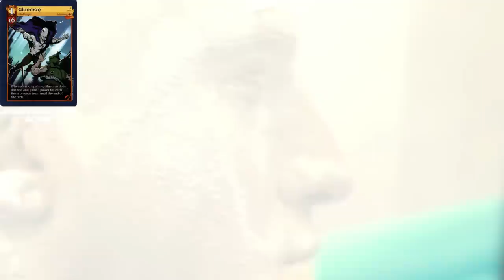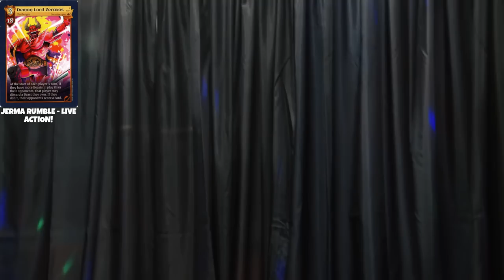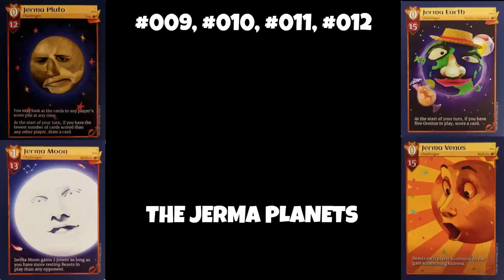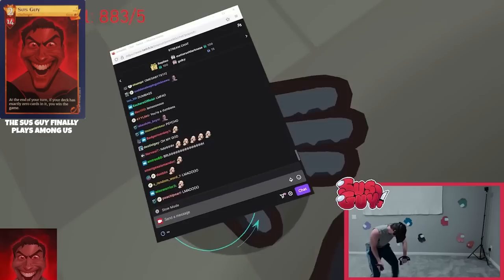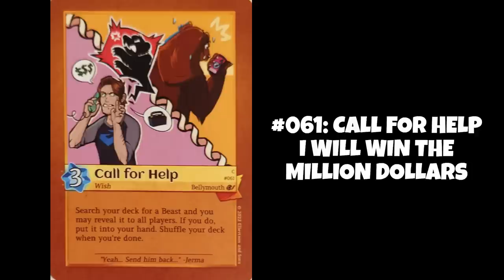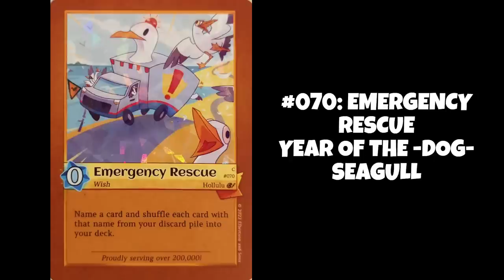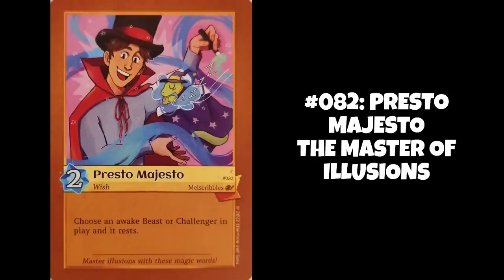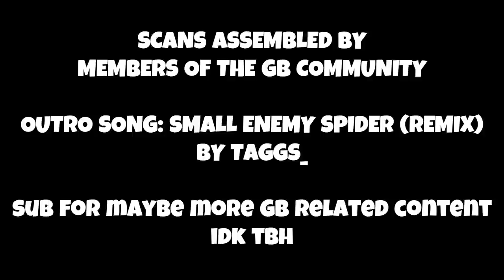jerma clips that inspired grotto beasts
These are just the references that I could recognize on my own, I'm sure some have been missed out on. Apologies if the editing is shoddy at times, my experience with editing videos is quite limited D:

All scanned images were used from violetro.se, where a group of fellow GB enthusiasts came together to collect and compile scans of all cards onto one database. Thanks to all you guys, couldn't have made this video without you!